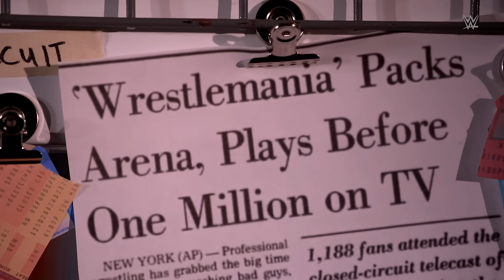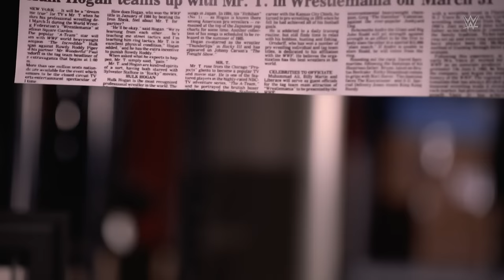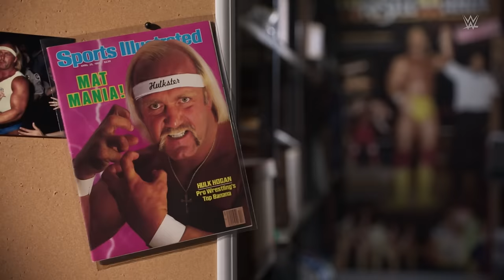Michael Cole reflects on the incredible impact of WrestleMania I: Favorite WrestleMania Moments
Michael Cole remembers the moment that professional wrestling transformed into the global juggernaut that is sports-entertainment at the very first WrestleMania. Catch WWE action on Peacock, WWE Network, FOX, USA Network, Sony India and more.